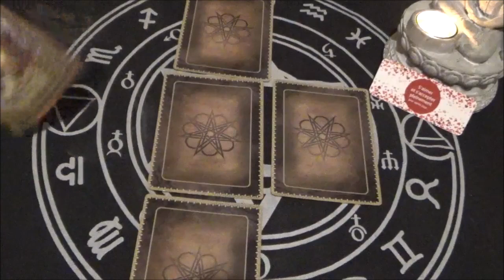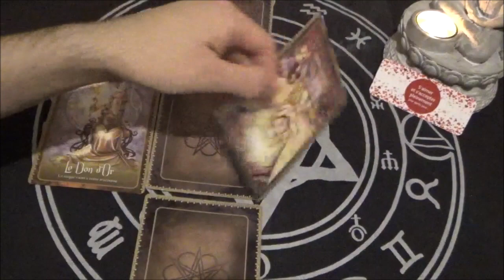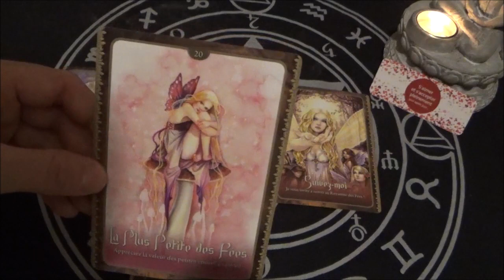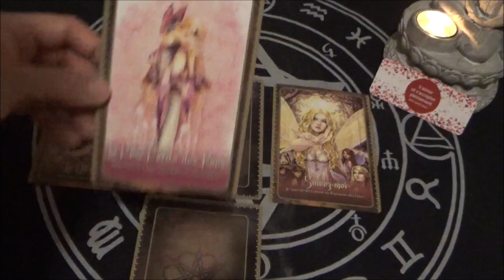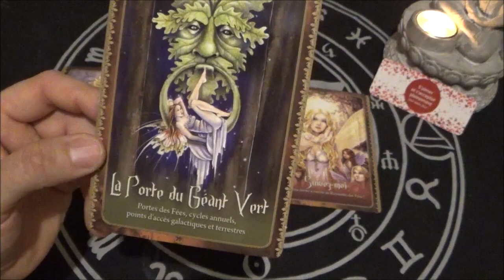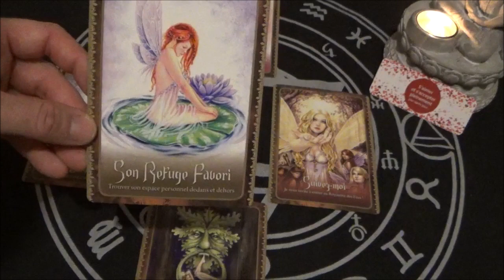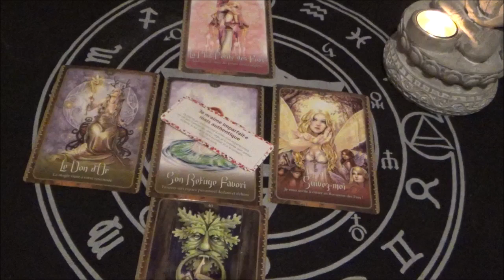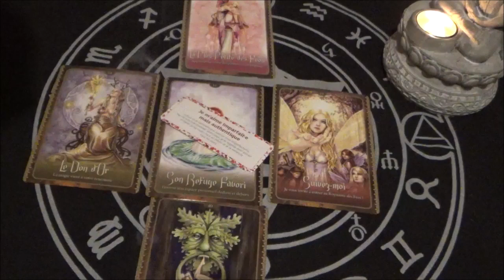POISSON AMOUR JUIN 2023 ~ JE M'AIME IMPARFAITE MAIS AUTHENTIQUE ~ n'ai pas peur de ta différence